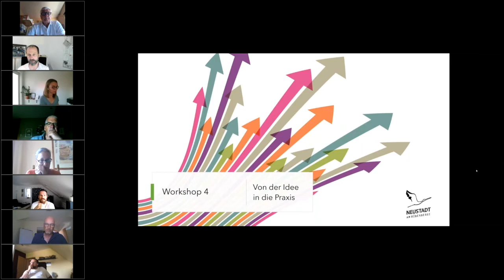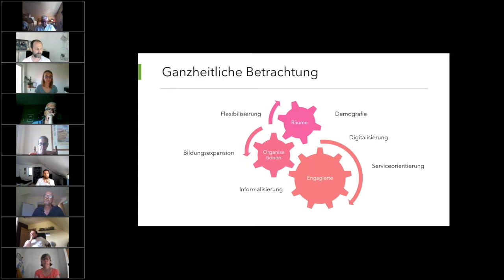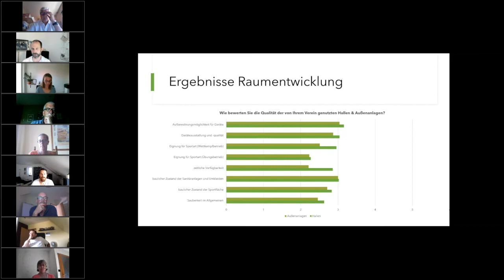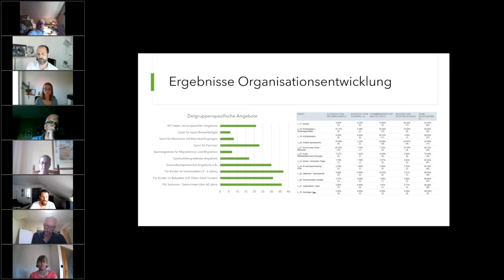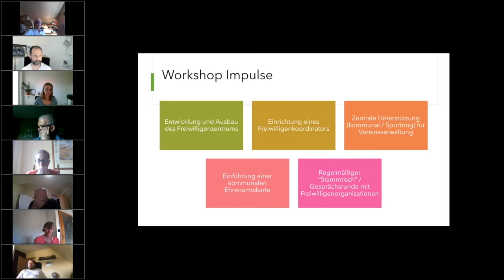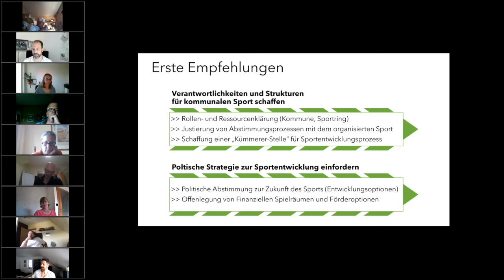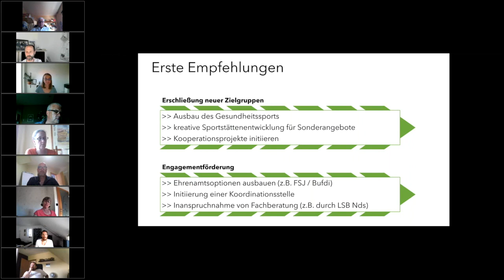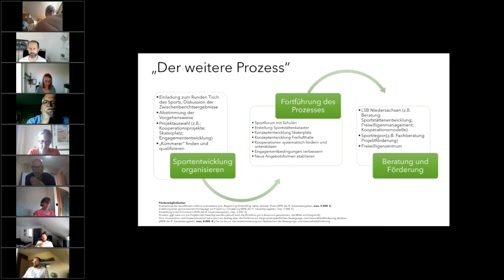Sportentwicklungsplan: Workshop am 17.06.2021 „Zwischenfazit – von der Idee in die Praxis“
Ideen alleine reichen nicht aus, um den Sport in Neustadt nachhaltig zu verändern. Es braucht belastbare Strukturen und Prozesse sowie transparente Verantwortlichkeiten. Im Workshop „Zwischenfazit“ wurden daher die Erkenntnisse der drei vergangenen Workshops zusammengefasst und gemeinsame Wege, Aufgaben und Verantwortlichkeiten abgestimmt, um einen möglichst raschen und nachhaltigen Umsetzungsprozess der Sportentwicklung in Neustadt auf den Weg zu bringen.